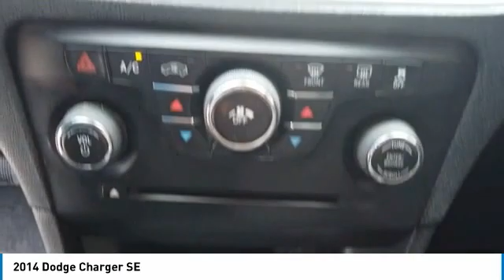2014 Dodge Charger R22678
2014 Dodge Charger SE